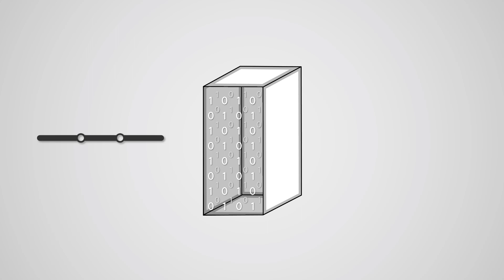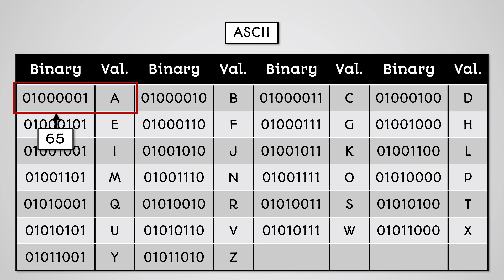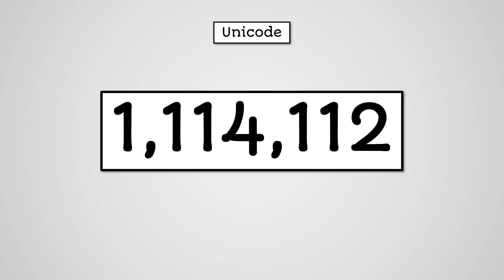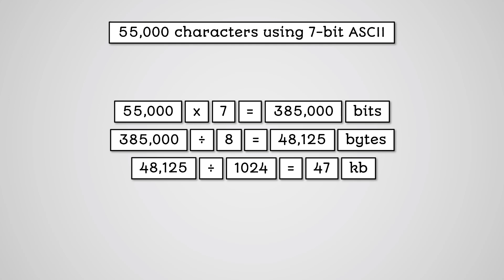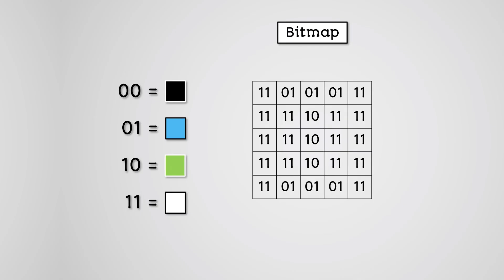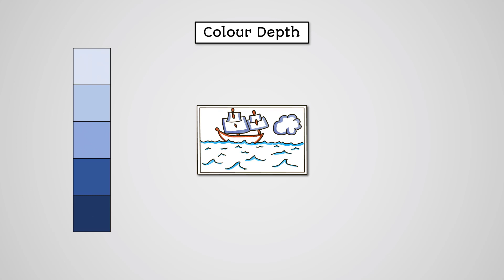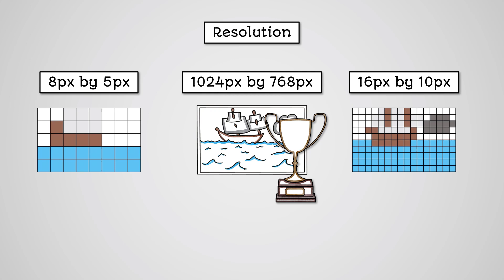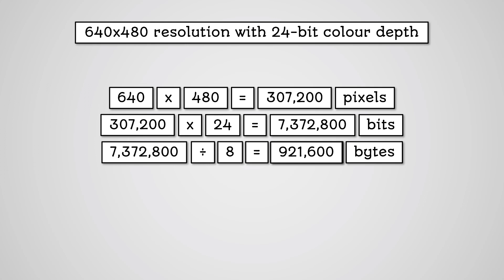Character Sets and Images - AQA GCSE Computer Science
Learn about character encoding & representing images for your AQA GCSE Computer Science revision. You can access even more GCSE Computer Science study materials on the e-learning course

Specification:
AQA GCSE Computer Science (8525)
3.3 Fundamentals of data representation
3.3.5 Character encoding
3.3.6 Representing images